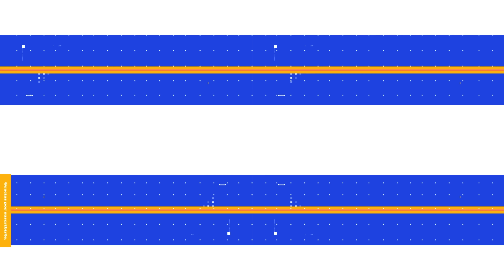Así es 4 GRADOS NORTE en CIUDAD de GUATEMALA, Zona 4 🇬🇹 | Celinaz El Salvador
Mi bella gente ujuuuu me fui a conocer 4 grados norte y no se imaginan lo que me encantó hasta el punto que quiero volver ujuuuu